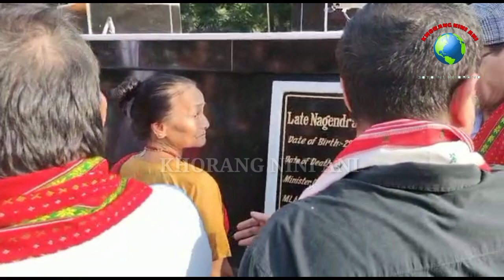ADC MAINBUILDING BUSWKANGO NAGENDRA JAMATIA,SHYAMA CH.TRIPURA,BIRBIKRAM JAMATIANI STATUE PHIYOKJAKKA